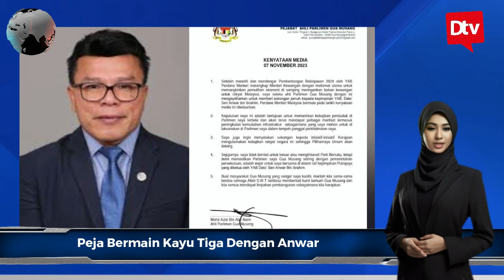(RANGKUMAN DTV) PANAS! INI SEBENARNYA AGENDA BERSATU SELEPAS MP SOKONG ANWAR?